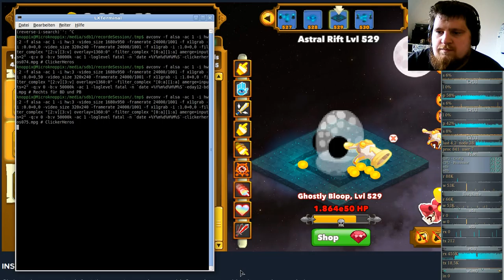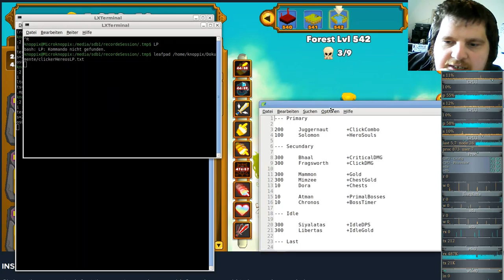Ferien Special: Clicker Heroes ( Clicker/Idle-Game ) #75